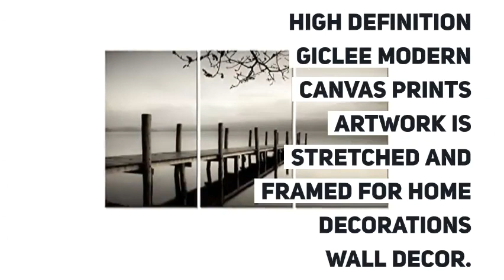Best Home Decor Wall Art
Best Home Decor Wall Art help you to design your sweet home in a innovative way. Now a days home decor wall art is a trend. Excellence regularly lies in the seemingly insignificant details and in inside plan the completing contacts assume a pivotal job in characterizing the space and uniting everything A bit of present day divider workmanship can end up being the missing subtlety in a room that has wonderful emphasize dividers and in vogue furniture. When beautifying a space, there are various methodologies that can prompt achievement. The divider craftsmanship stylistic layout can be a point of convergence for the room or an approach to integrate the decent variety of emphasize hues utilized all through. So what's your stylistic theme methodology that you'd decide for these intriguing manifestations?
We are trying our best to inform you best 5 home decor wall art as you can choose the best one.

1) Wieco Art Red Wine Cups HD Modern 4 Pieces Stretched and Framed Abstract Giclee Canvas Prints Artwork

2) Kitchen Canvas Art Coffee Bean Coffee Cup Canvas Prints Wall Art Decor Framed Ready to Hang

3) Pyradecor Peace 3 Panels Black and White Landscape Giclee Canvas Prints on Canvas Wall Art

4) Wieco Art - Modern Giclee Canvas Prints Stretched Artwork

5) Wieco Art The Cloud Tree Wall Art Oil PaintingS Giclee Landscape Canvas Prints for Home Decorations